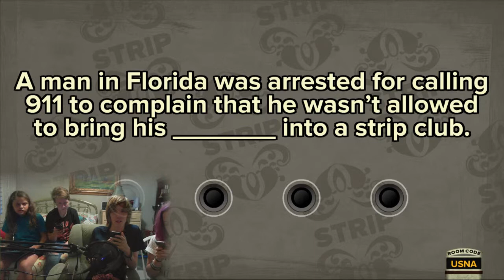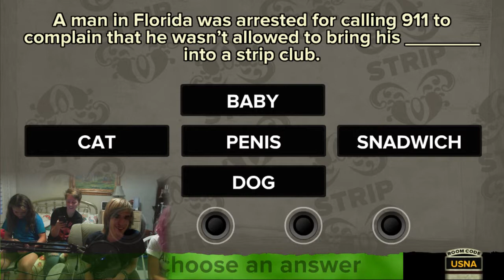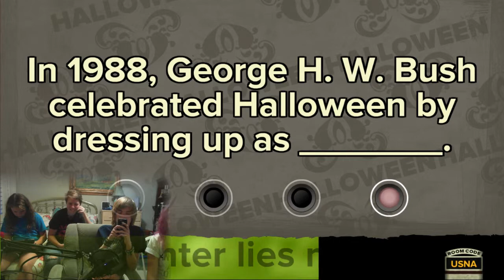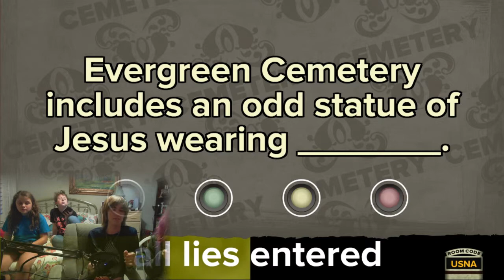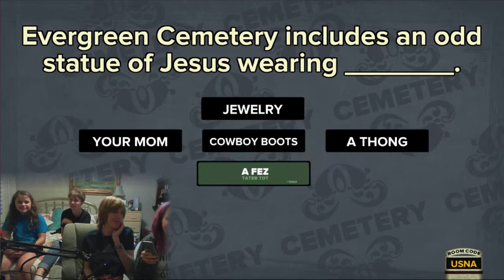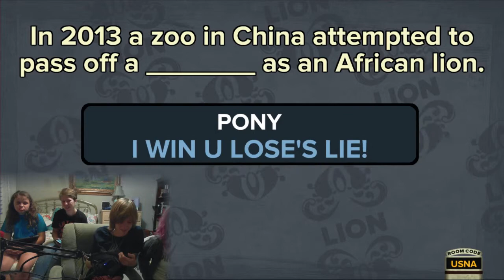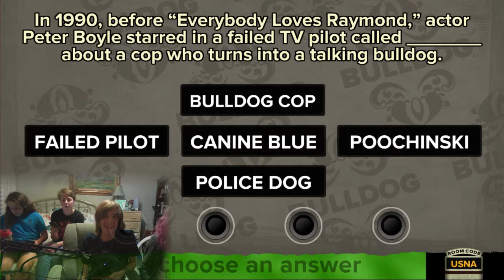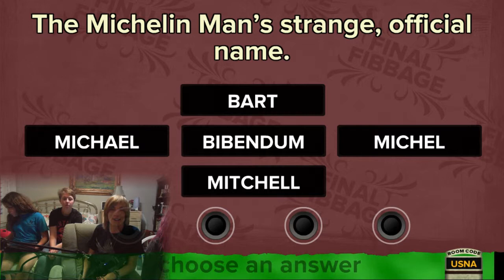A Fez ~ Party Games: Fibbage XL Gameplay ~ EP 2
Let's be silly with some friends in Fibbage!